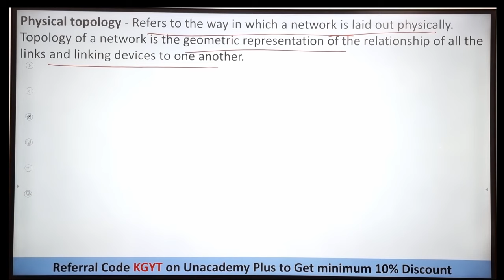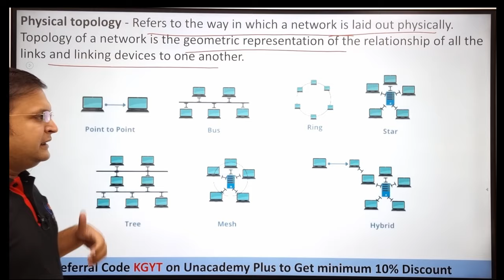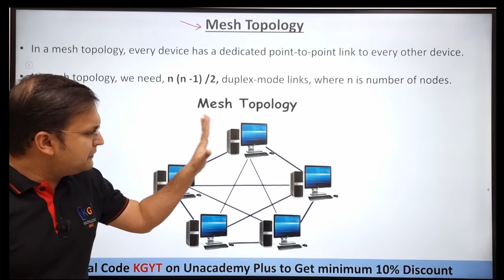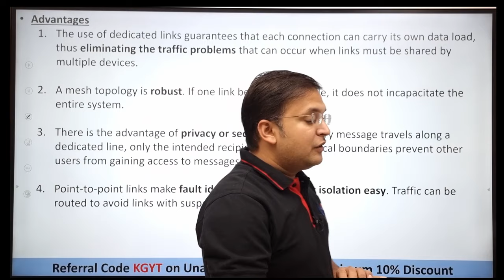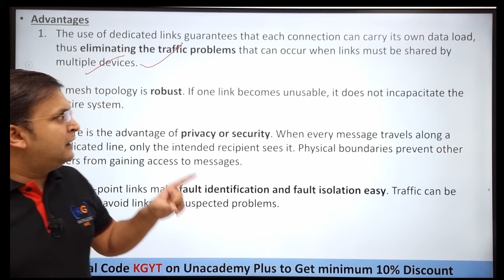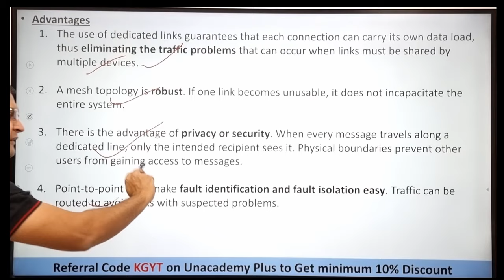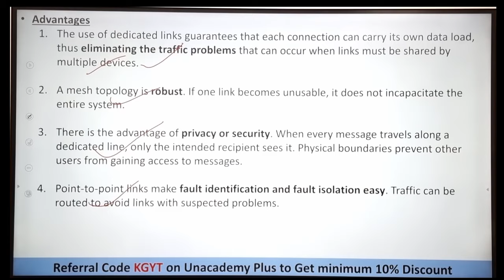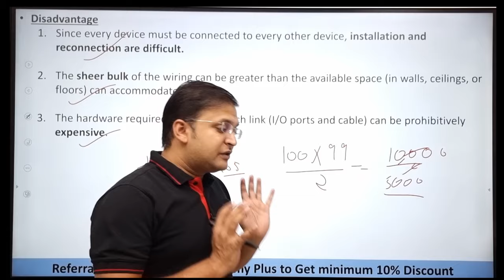Part 1.6 - Physical Topology in Computer Networks | Mesh Topology